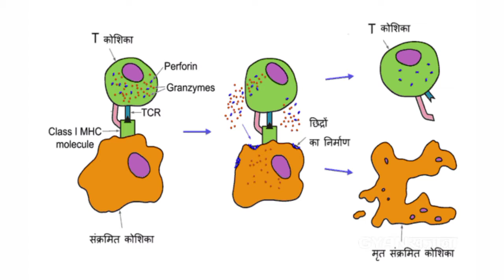सुखी बर्फ इतनी खतरनाक क्यों होती है? सुखी बर्फ क्या होती है?Why is dry ice so dangerous?|Gyan खजाना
◾GYAN खजाना इस यूट्यूब चैनल पर आपका स्वागत है।

👉 ड्राई आइस क्या होती है?
👉ड्राई आइस इतनी खतरनाक क्यों होती है?
👉Dry ice क्या होती है?
👉सुखी बर्फ?
👉dry ice kya hoti hai?
👉Dry ice itni khatarnakh kyon hoti hai?
👉 Benifits of dry ice?
👉Uses of dry ice?
👉Dry ice experiment?
👉Dry ice smoke?

📌 Pixabay.com
📌 Pixels.com